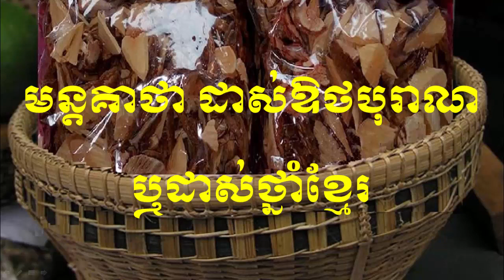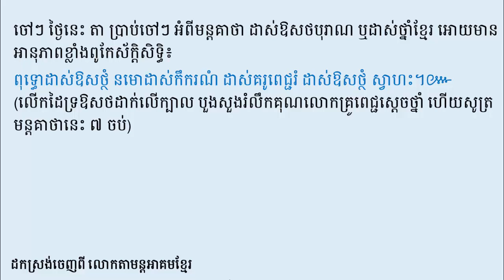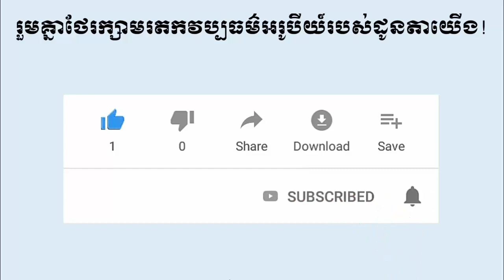មន្តគាថា ដាស់ឱសថបុរាណ ឬដាស់ថ្នាំខ្មែរ